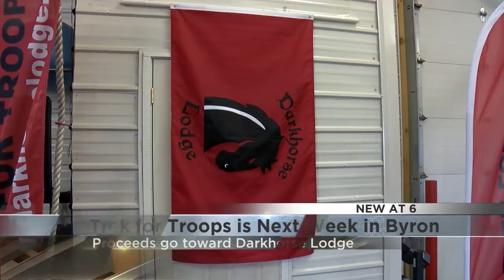Byron Members Raise money for Darkhorse Lodge